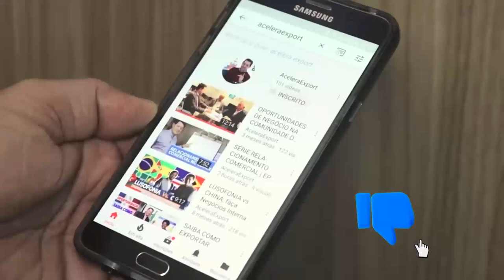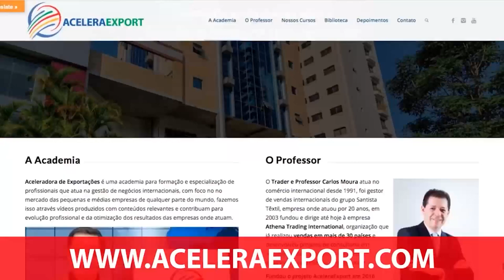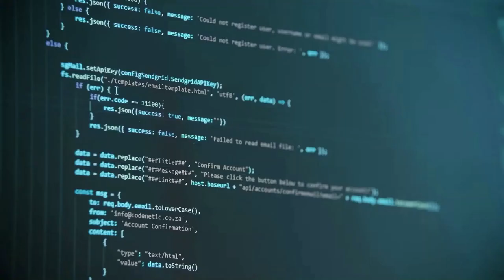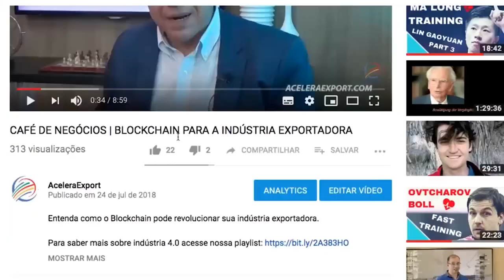5 ESTRATÉGIAS PARA EXPORTAR MAIS EM 2025 - ACELERAEXPORT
5 ESTRATÉGIAS PARA EXPORTAR MAIS EM 2025 - ACELERAEXPORT